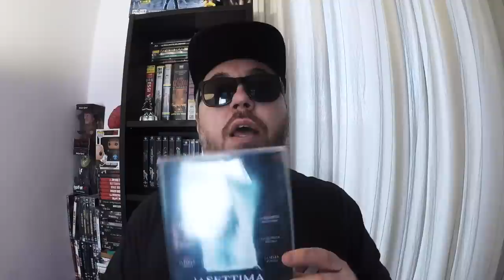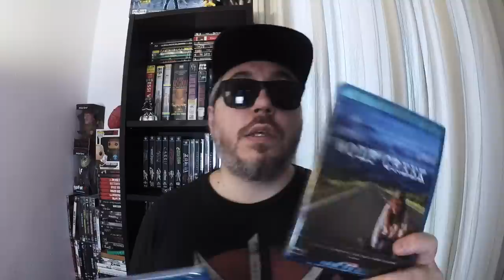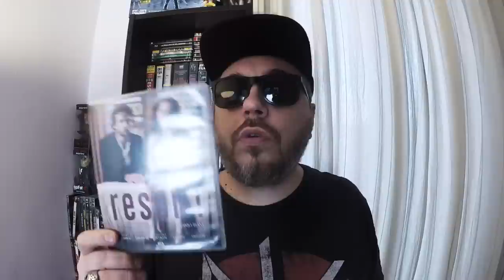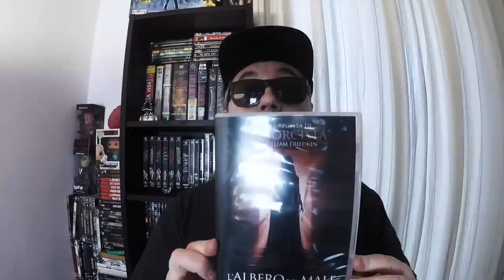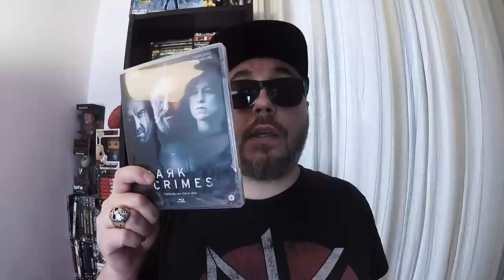CG Entertainment: mega unboxing di film horror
Guarda il nostro unboxing di film horror anni 80 che ci ha invito la CG Entertainment!
✊Come contribuire alla crescita del canale ⬇
• Interagisci: commenta, metti like e condividi il video

Link all'acquisto dei film
La settima musa
Wolf Creek
Re-animator 2
Zombi Collection

💿 LINK PER ACQUISTARE FILM HORROR SU AMAZON